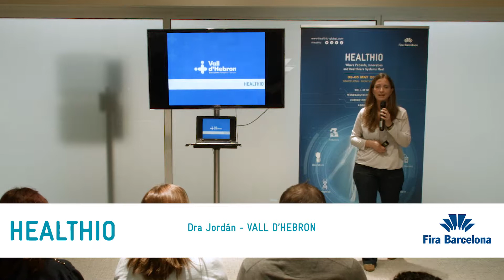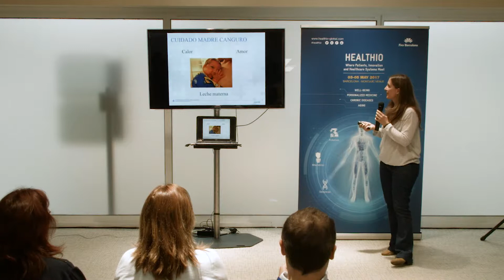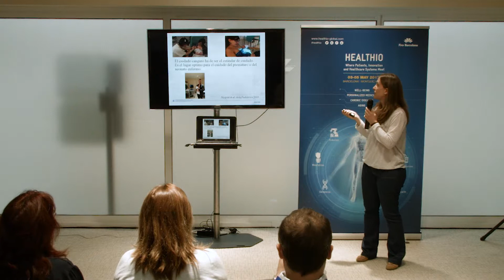Extubación durante el contacto piel con piel en el prematuro | HEALTHIO 2017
Dra. Raquel Jordán, Hospital Vall d’hebron/CEMCAT
- Extubación durante el contacto piel con piel en el prematuro
- Jueves, ágora 5